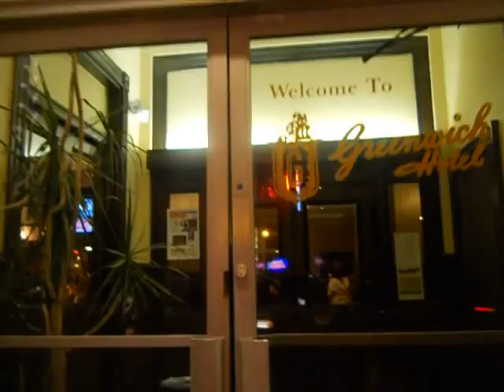Lobby Session at Greenwich Hotel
Mark Greenwood on bass, Nate Cozzolino on vocals, Gordon WES Forsyth on guitar, Bob Ruzzo on guitar, Josh Fonshaker on percussion, Marcia Colledge on camera